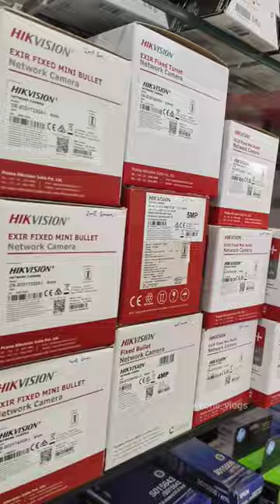Cctv installation /Cctv hikvision dahuacctv cpplus dm for more deatails..@weonetechmalayalam